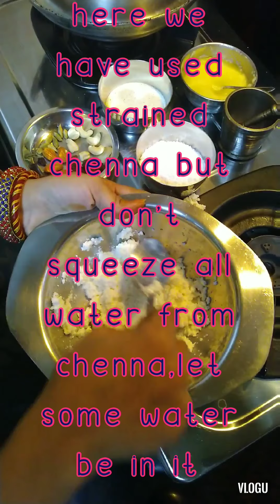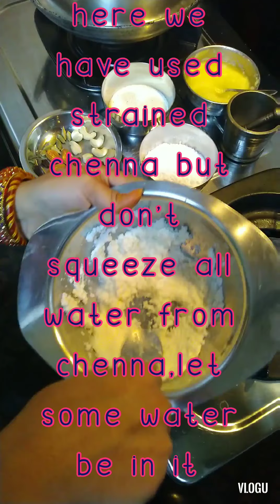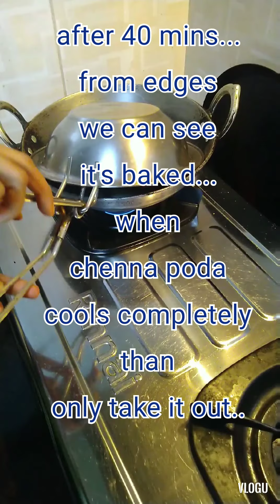Indian Recipe -Odisha/Easy Traditional Cake/Chhena (cottage cheese)cake/chhena poda from Odisha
Ingredients with measures
3/4 cup chhena
3/4  or 1/2 cup powdered sugar ( according to taste)
2-3 spoon suji(rava)
1/3 cup ghee
Dry fruits..
Grated fresh coconut
Elaichi powder 1 spoon..
Bake it n enjoy it's extraordinary Taste...